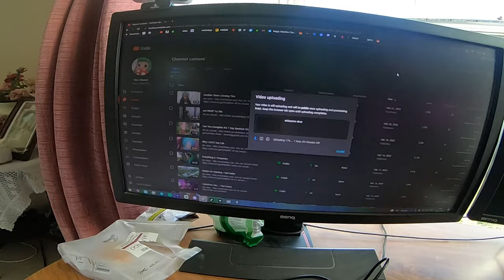Today i conquer nature